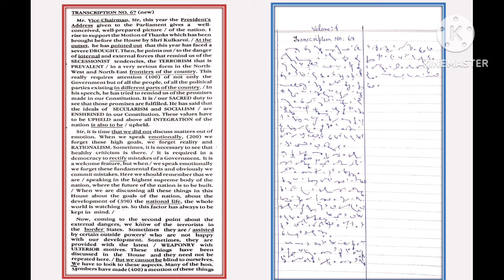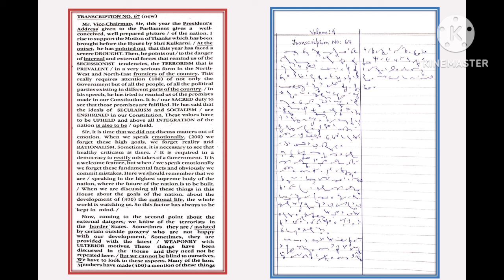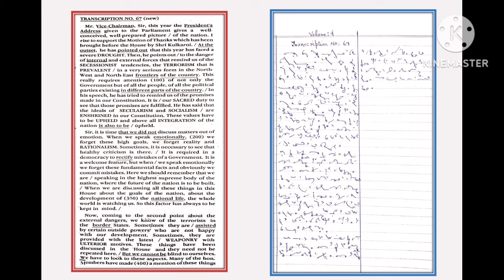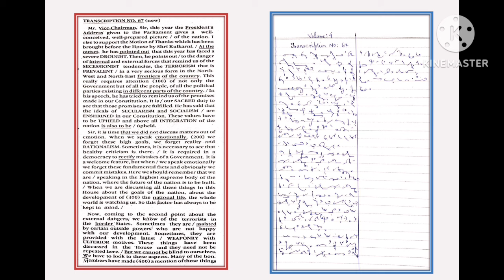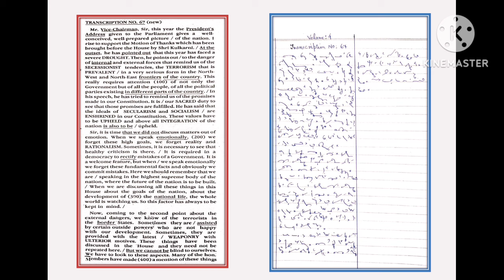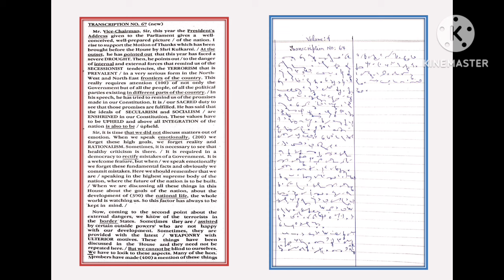Kailash Chandra volume 4 transcription 67 part 1 by Dr Balbir Singh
transcription 67 volume 4